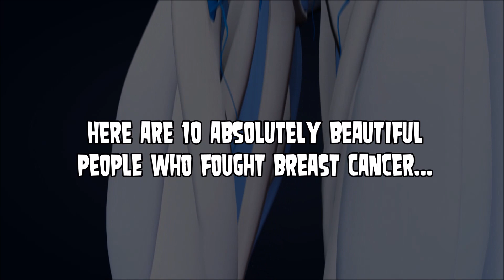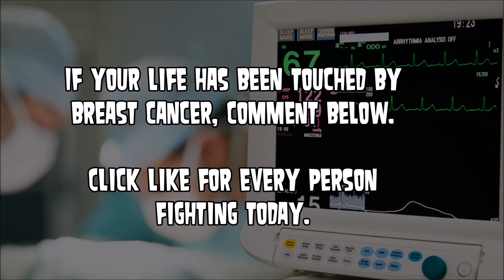Ten Absolutely Beautiful Breast Cancer Survivors